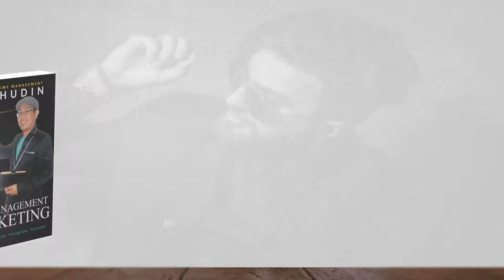Contoh Video Promosi Penjualan majalah, Buku Digital, Banner Online, PlayMockup, Buku Tutorial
Jasa Pembuatan Video Promosi Penjualan majalah, Buku Digital, Banner Online, PlayMockup, Buku Tutorial

           KUMPULAN CONTOH VIDEO KAMI
2. CONTOH VIDEO FASHION SHOW
5. CONTOH VIDEO PERSONAL BRANDING
7. CONTOH VIDEO COMPANY PROFILE
8. CONTOH VIDEO PROMOSI MASAKAN
9. CONTOH VIDEO IKLAN KENDARAAN
10. CONTOH VIDEO UCAPAN, UNDANGAN